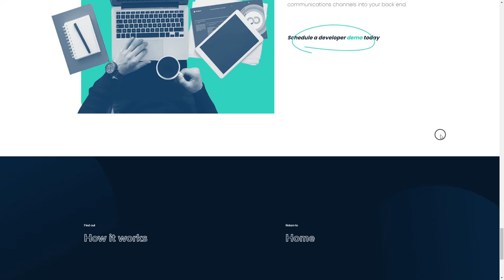Freespee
Freespee By Waste Creative  From United Kingdom
A non-traditional continuous scroll navigation to visualise Freespee’s seamless connectivity between customer platforms. A stand-out site for the usually conservative SaaS industry.